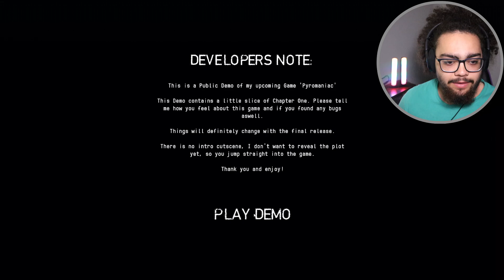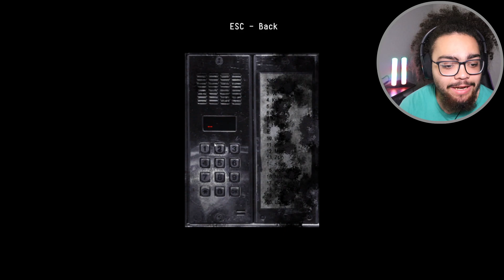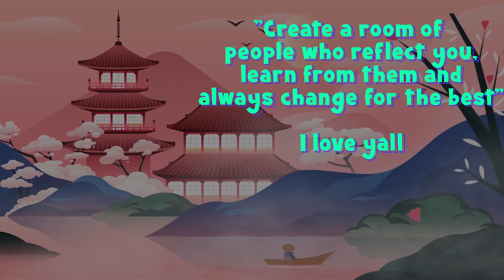WHY CANT I GET AWAY FROM THIS CREEP!! | 2 SCARY GAMES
Today we are playing 2 scary games…. I hope we can survive through them cause I don’t know how much my heart can take….

To be kind to one another is the true state of peace.